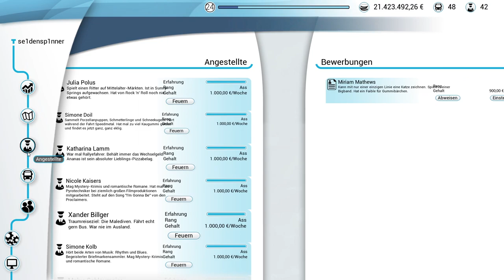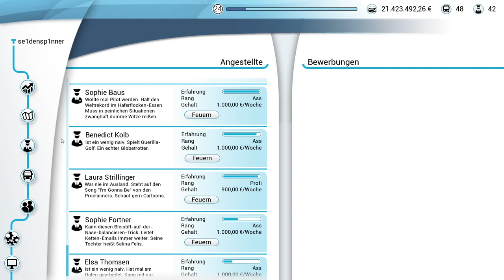Bekommen wir den letzten Ass-Fahrer? - Bus Simulator 18